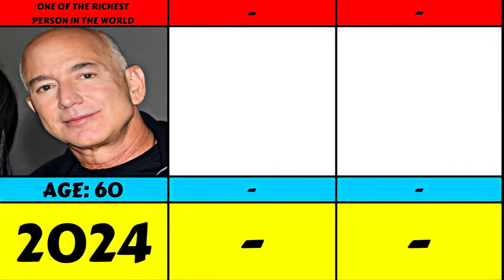Evolution: Jeff Bezos From 1994 To 2024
Evolution Of Jeff Bezos From 1994 To 2024

He is the founder, executive chairman, and former president and CEO of Amazon, the world's largest e-commerce and cloud computing company. He is the third-wealthiest person in the world, with a net worth of about US$180 billion as of January 2024. He was the wealthiest from 2017 to 2021, according to both the Bloomberg Billionaires Index and Forbes.